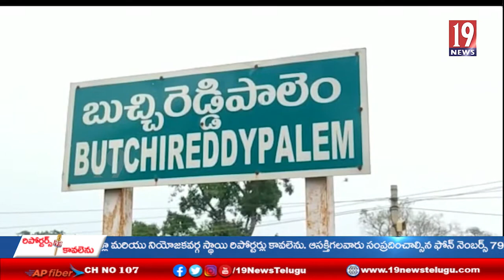వర్షాన్ని సైతం లెక్కచేయకుండా 17 వ వార్డు అభ్యర్థి తాళ్ల వైష్ణవి ప్రచారం -నెల్లూరు జిల్లా